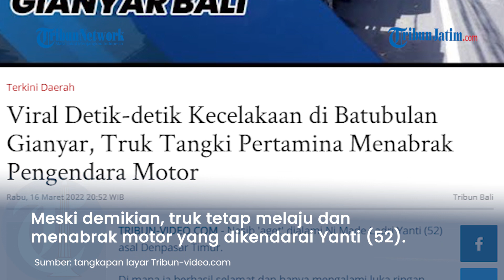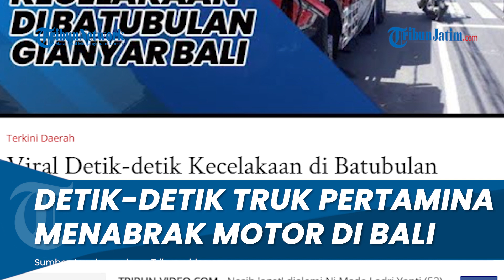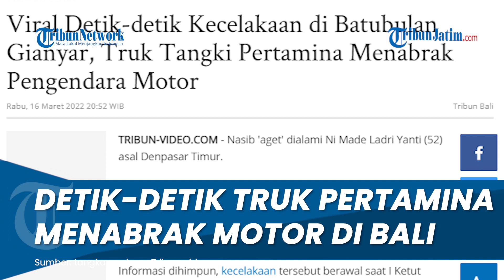Detik-detik Rekaman Truk Pertamina Tabrak Pengendara Motor di Batubulan Gianyar, Korban Luka Ringan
TRIBUN-VIDEO.COM - Nasib 'aget' dialami Ni Made Ladri Yanti (52) asal Denpasar Timur.

Di mana ia berhasil selamat dan hanya mengalami luka ringan pasca tabrakan dengan truk tangki di Jalan Raya Batubulan, Banjar Denjalan, Desa Batubulan, Kecamatan Sukawati, Gianyar, Bali, Rabu 16 Maret 2022.

Informasi dihimpun, kecelakaan tersebut berawal saat I Ketut Sutarka (48) asal Denpasar mengemudikan truk tangki DK 6371 CW dari arah selatan menuju utara beriringan dengan sepeda motor scoopy DK 6690 AAI, yang dikendarai oleh Yanti.

Saat berada di tempat kejadian perkara (TKP) atau di simpang empat Denjalan, Sutarka tidak bisa menguasai laju kendaraannya.

Lalu oleng ke kiri menabrak tiang lampu lalu lintas jalan dan pohon perindang yang ada di barat jalan.

Meski demikian, truk tangki tersebut masih tetap berjalan, lalu menabrak motor yang dikendarai Yanti hingga menyeretnya dalam posisi di bawah truk.

Truk tangki baru berhenti setelah menabrak tiang lampu jalan dan dua warung yang berada di sana.

Korban Yanti, saat itu langsung dilarikan ke rumah sakit terdekat.

Beruntung, korban hanya mengalami luka ringan atau luka lecet. Di antaranya, lecet di perut, lutut, kaki kiri, dan punggung.

Kanitlantas Polsek Sukawati Iptu I Made Wetha membenarkan hal tersebut.

Kata dia, pihaknya sudah mengecek kondisi korban, terutama pengendara sepeda motor yang terseret truk tangki.

Pihaknya pun bersyukut korban tidak mengalami luka serius.

"Korban alami luka ringan, sudah mendapatkan perawatan di rumah sakit terdekat di Batubulan," ujarnya.

Seorang pemilik warung, Ni Made Suarini, mengatakan, pasca kejadian tersebut, warungnya mengalami kerusakan pada kanopi dan kerusakan kecil pada sanggah.

Suarini mengatakan, sebelum menabrak pengendara motor dan warungnya, truk tangki tersebut sudah berjalan oleng sejak dari jarak jauh di selatan.

"Katanya sopirnya ngantuk, sudah oleng dari selatan," ujarnya.

Ditanya apakah pihaknya akan menuntut ganti rugi atas kerusakan tersebut, Suarini belum mengetahui. Sebab saat ditemui, dia sedang sibuk karena akan ada upacara adat.

"Tadi saya disuruh ke polsek, tapi mau cepat-cepat ke kampung mau ada odalan. Tadi saja saya lagi tutup, karena mau persiapan odalan. Untunglah tadi tutup," ujarnya.

Suarini mengatakan selama ini jalur tersebut memang berbahaya. Sebab jalur tersebut merupakan simpang empat. Diapun berpesan agar pengendara yang lewat sini harus selalu waspada.

"Ini jalurnya memang rawat, makanya harus hati-hati kalau melintas, di sini," ujarnya. (*)

Artikel ini telah tayang di Tribun-Bali.com dengan judul VIRAL Kecelakaan Maut di Batubulan Gianyar, Rupanya Korban Hanya Alami Luka Ringan